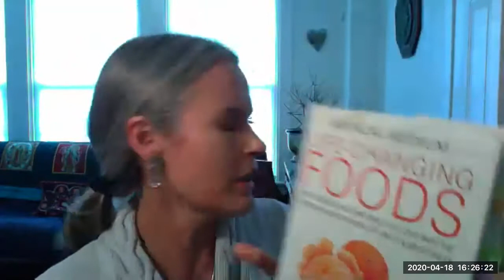041820 New World, New Health - Body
In this online class held on April 18, 2020, Certified Health & Nutrition Coach Alicia Lown, RN and I discuss how to care for the body.  We discuss the why's and how's of boosting the immune system using nutrition and movement, as well as suggestions for implementing these new healthy habits.

This class is the first in a series; the next one will be about the Mind.